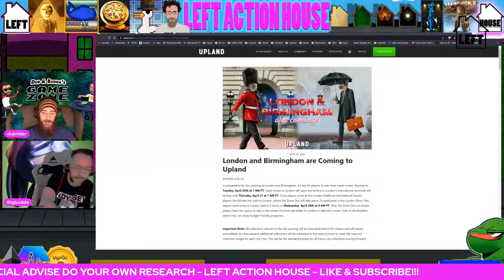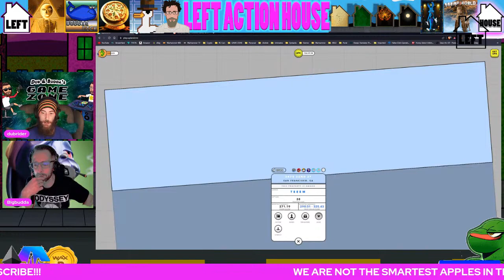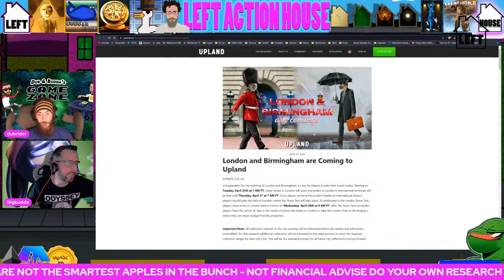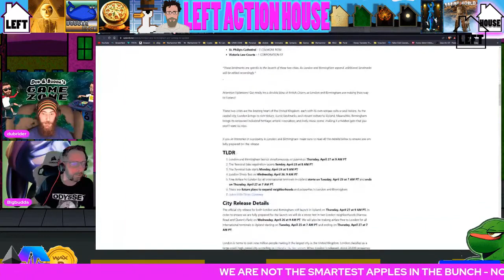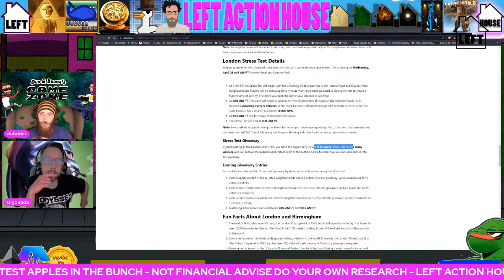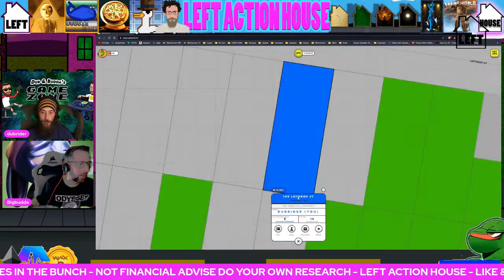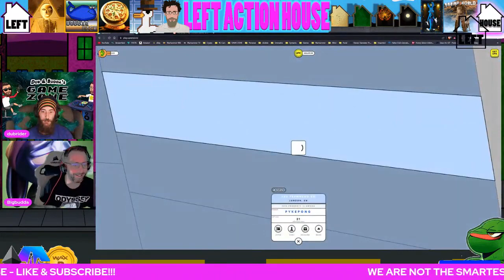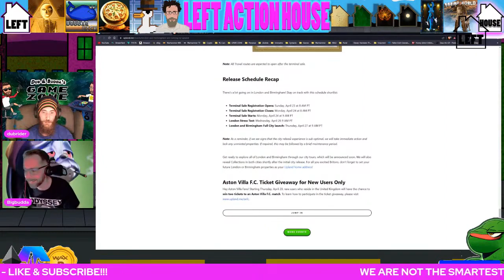Dub & Buda's GAME ZONE Upland Special!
GAMEZONE CREW LONDON AND BIRMINGHAM ARE COMING TO UPLAND

In this video, we'll be exploring the exciting world of Upland, the virtual property trading game that's taking the world by storm. Join us as we go live to try and purchase property in the new event that Upland is having in London and Birmingham.

With its innovative blockchain technology and dynamic gameplay, Upland lets you buy, sell, and trade virtual properties in some of the most iconic cities around the world. And with this new event, we'll have the chance to snatch up some prime real estate in the heart of London and Birmingham.

So if you're a fan of property games or just looking for a fun and engaging way to pass the time, join us for this exciting adventure through the virtual streets of Upland. We'll be showcasing our skills, sharing our tips and tricks, and hopefully coming away with some valuable properties to add to our virtual portfolios.